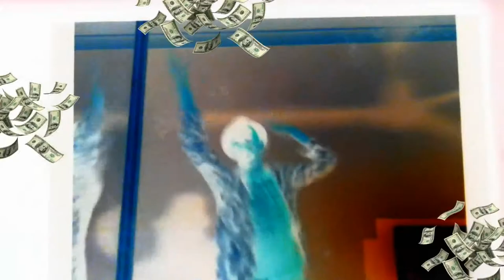Dance of the Millennium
OVER NINE THOUSAND YEARS OF DANCE

+Dance! +Room! +Comfort! +Party! +Hard!
I don't really consider this to be an upgrade but hey it's what the people want. Enjoy this crap.